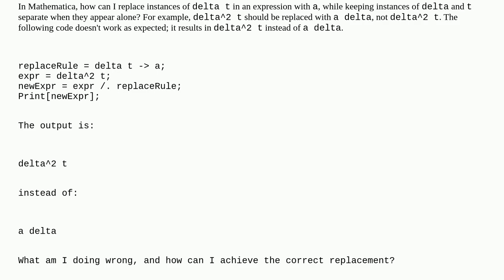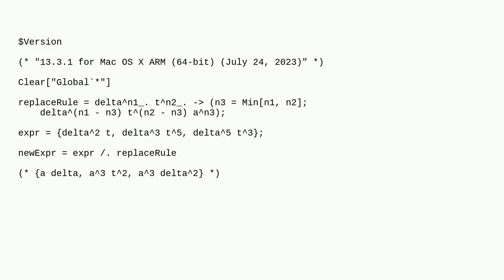Mathematica: How to Replace 'delta t' with 'a' in Mathematica Without Affecting Separate Instance...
How to Replace 'delta t' with 'a' in Mathematica Without Affecting Separate Instances of 'delta' or 't'?

A special thanks goes out to the community

  replacement semantic-matching pattern-matching algebraic-manipulation